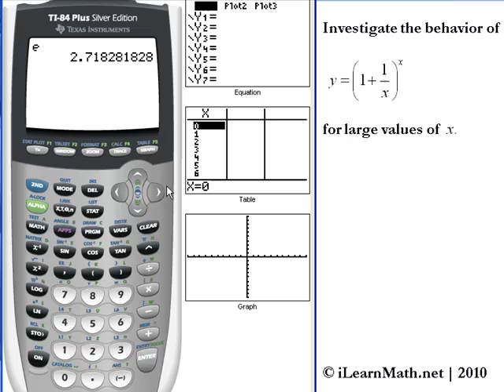Tutorial: Euler's Constant on the TI-84 (ilearnmath.net)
A short tutorial on how to estimate Euler's Constant (e) on the TI-84 numerically as the limit of (1+(1/x)^x as x tends to infinity.